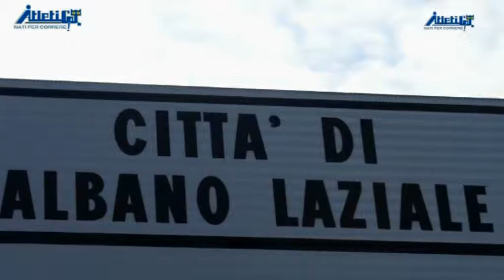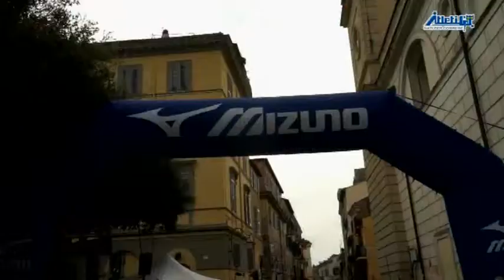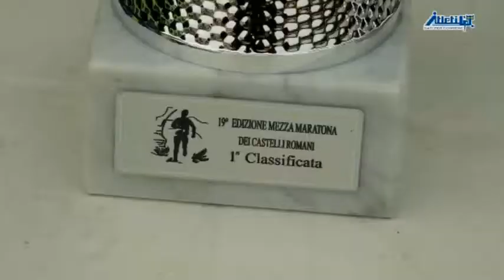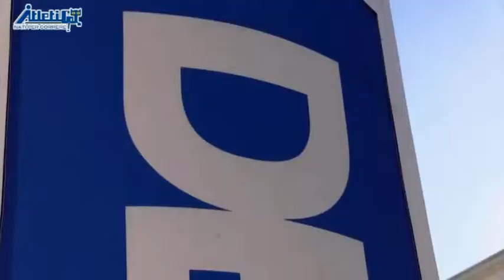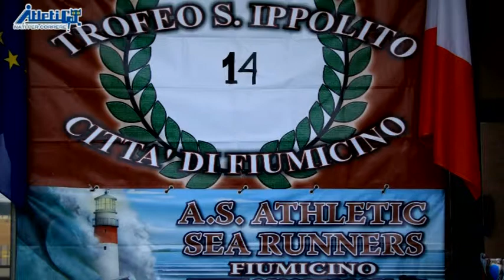atleticat 05 10 17